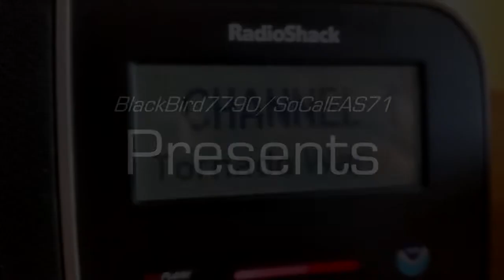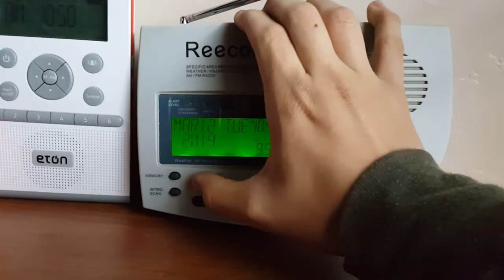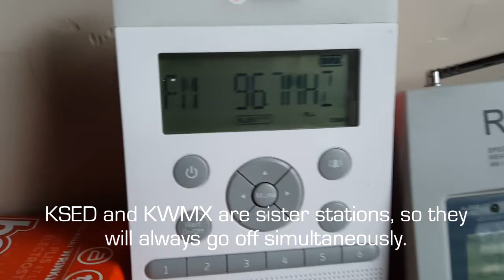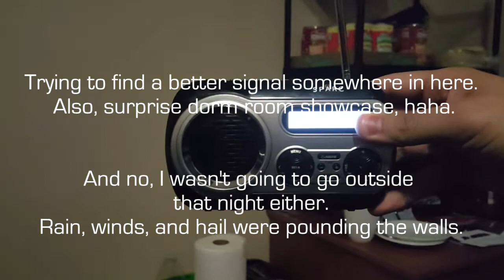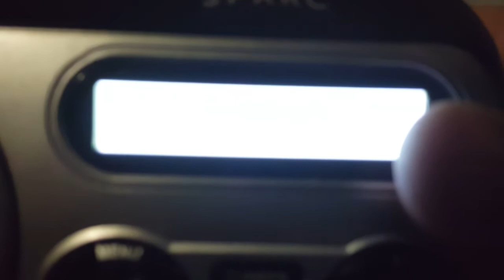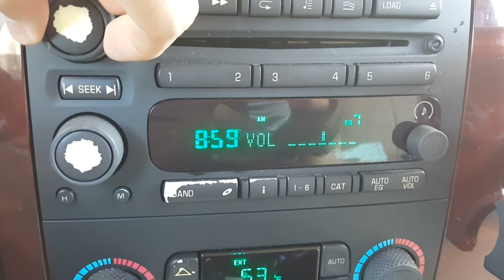[Southern Mayhem, and some tests] EAS#(674-689)-AM/FM-RMTs+SVRs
From late night SVRs, to RMTs, a lot of stuff happened in the past 24 hours.